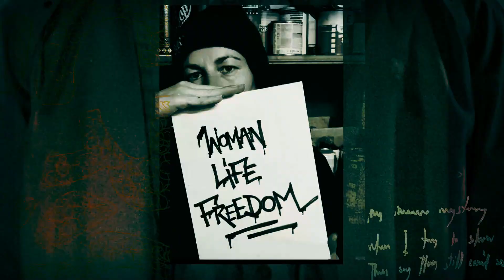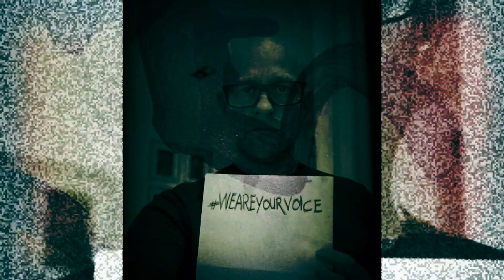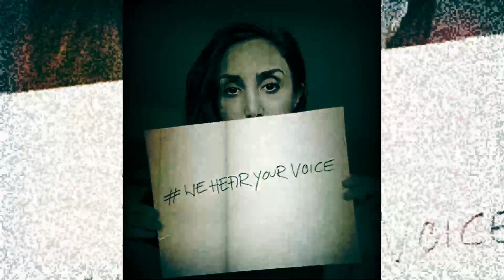The Voice Of Revolution / Woman Life Freedom / Jin Jiyan Azadi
Artist: @acousticrandale

This video and this song is there to show support. Support for women, for life and for freedom. Support for human rights. Support for women's rights. It's just a voice, just a few images. But I wish that we all look together and help people to give a voice. A song that is there to get attention.
Please look and be loud.

@alijciaHeldt ( Stand Up Comedian )
@jazmatab ( Jasmin Tabatabai )
@djdawizard ( Swiss und die Anderen )

Thank you for giving people your attention:
Jürgen Vogel
Frederick Lau,
Katja Riemann,
Max Giermann,
Mai Thi Nguyen-Kim,
Riccardo Simonetti,
Annette Frier,
Jan Delay,
Marie Nasemann,
Ines Anioli,
Fatih Akin,
Elmira Rafizadeh,
Clemens Schick,
Bjarne Mädel,
Alina Levshin,
Golo Euler,
Anja Kling,
Maren Kloyman and many many more.